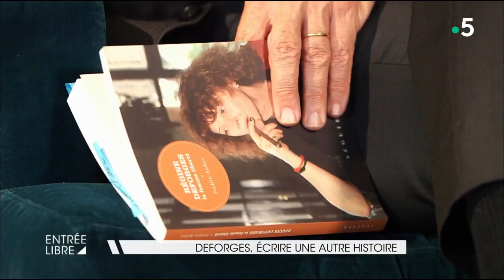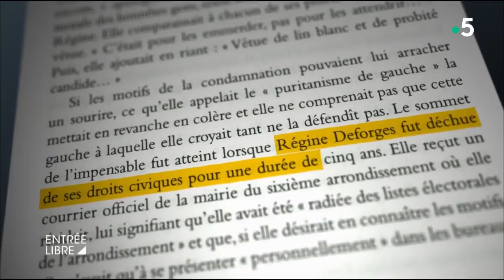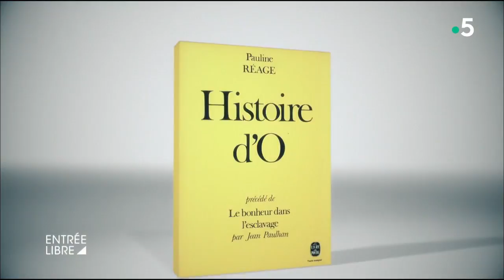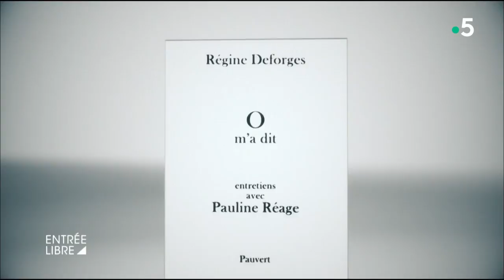Deforges, écrire une autre histoire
L'écrivaine et éditrice française Régine Deforges disparue en 2014, est au cœur d'une biographie personnelle de Frédéric Andrau « Régine Deforges : la femme liberté ». Entrée Libre revient sur le parcours de cette femme passionnée, affranchie, qui parlait d'érotisme et déchue, un temps, de ses droits civiques en 1968, pour avoir publié des textes d’Aragon...